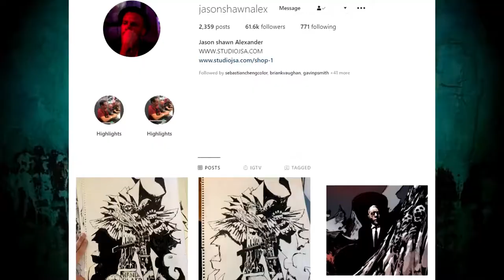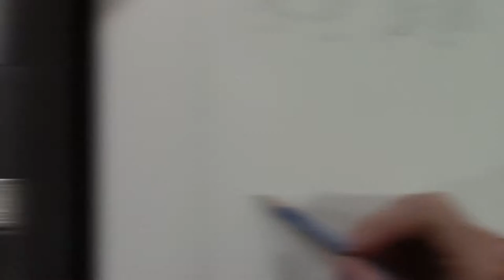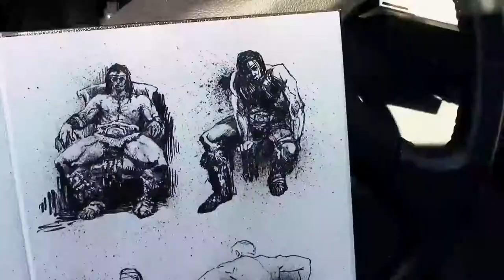Explore These Drawing Tools! A Pen and Brush Review While Drawing Conan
Experimenting with a bunch of inking materials and styles, referencing a splattery messy style made famous recently by fine artist/comic artist Jason Shawn Alexander.  Reference is from Noah Bradley

Materials used:

Molotow Oneforall

Pentel SESF30 Extra Fine Paint Brushes:  shorturl.at/oCNT3

Copic Multiliner

Staedtler Tech Pencil

Uniball Signo

Bic Wite-Out

Daler-Rowney Pro White